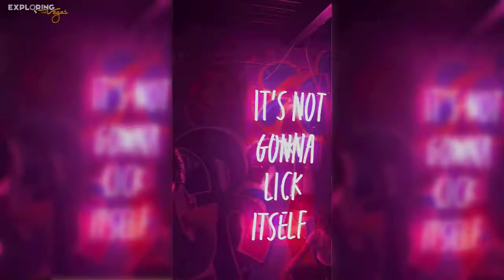🔊We All Scream Las Vegas Nightclub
👏 Hi, what’s up, everybody! I’m standing in Downtown Las Vegas for the opening night of the brand new “We All Scream.” It’s crazy busy, and there is a huge line of people waiting to check this place out.  The concept is very cool. It is a 10,000 sq. ft. combination nightclub, rooftop bar, and an ice cream parlor.

🍦 They haven’t posted their hours of operation yet; it will likely be Thursday through Sunday, possibly another day during the week.  The layout is interesting.  When you walk in, there is an ice cream shop in the front where you can buy ice cream, and I’m here to tell you it is the best ice cream I have ever had; it’s fantastic!  On the left is the perfect table for bachelor/bachelorette parties.  This will go for a higher minimum, maybe a two-bottle package.  On the main level is an awesome bar with ice cream cone supports and a staircase that leads to the next level.  The wall is painted in psychedelic colors by Bicicleta Sem Freio, the internationally acclaimed Brazilian duo of illustrators and muralists Douglas de Castro and Renato Reno, appointed to do several of their indoor murals.  If you walk straight back, there’s an outdoor area with a bangin’ sound system, a big neon-lit ice cream truck/DJ booth, a bar on the righthand side, and a dance floor.  The stairs lead from the back to the upstairs area. There is a big neon sign that you will definitely want to include on your social media platforms.

🥂Let’s talk bottle service. I will be putting together some great packages that will be especially ideal for the bachelor and bachelorette bashes if you want to party Downtown on Fremont Street.  Since it’s opening night, the club is not set with any tables because they needed as much room as possible to accommodate the grand opening crowd, but they will have tables set throughout the entire club. We will offer different bottle packages and will probably combine them with Corner Bar Management’s Park on Fremont and maybe some of their other places.  We are also working with a different management group down the street – 700 Fremont – and we will set up bottle packages with them.

We look forward to working with Corner Bar Management; all their venues are doing very well. Click the link below for the bottle package options - one bottle or one bottle and champagne, two bottles and champagne or tequila; whatever your poison. The packages will be competitively priced for this area, not the sometimes over-inflated pricing you see on the Strip, and the party is just as good. The Downtown crowds are lit! I know I am looking forward to more fun nights down here on Fremont Street.

If you enjoyed my vlog, I would really appreciate it if you gave it a like and bang that notifications bell if you want to see more like this from my channel. My channel is really growing, so thank you for that.

I’m Brian Pfeiffer with Exploring Las Vegas, and I look forward to setting you and your group up with VIP Bottle Service at We All Scream in Downtown Las Vegas!

🍾  Bottle Service
🧾  Guestlist
🎟 Tickets
🎉  Events
🎭  Packages
🎧  Nightclubs
🔫  Pools & Day Clubs
 🚁  Activities
 👯‍♀️  Gentleman's Clubs
♂   Male Revues

Why Should I use Exploring Las Vegas to Book?